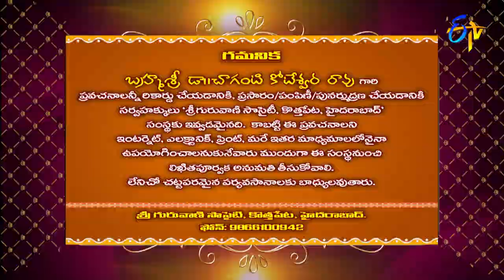Pancha Nadi Vaibhavam (Chaganti Pravachanam) | Subhamastu | 13th September 2022 | ETV Telugu